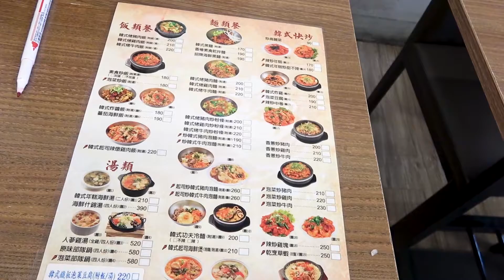[Syoi吃貨]吃到飽!?韓國料理店...餐單怎麼這麼多種類呀!!!!!【金曜吃貨時間】#5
小菜吃到飽真的是很棒^^

☆☆☆★★★系列影片★★★☆☆☆

☆☆☆★★★熱門影片區★★★☆☆☆

⇨使用音樂Youtube無版權音樂